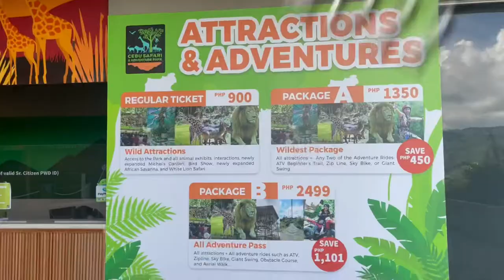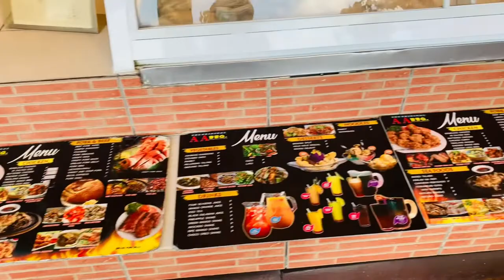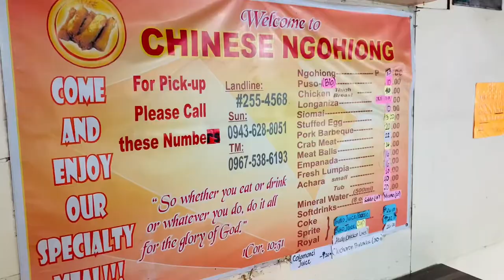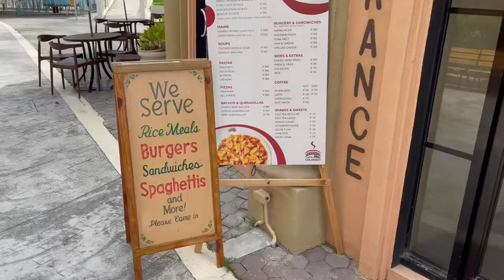CEBU 2022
Hello, mao ni ako bag-o na vlog. Unta malingaw mo 😎